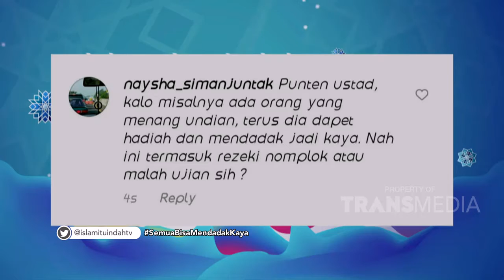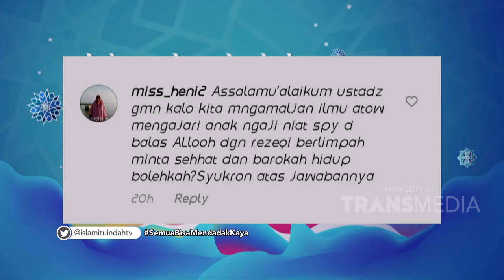Tiba-tiba JADI KAYA itu Ujian atau Rezeki | Best Moment IslamItuIndah (26/2/21)